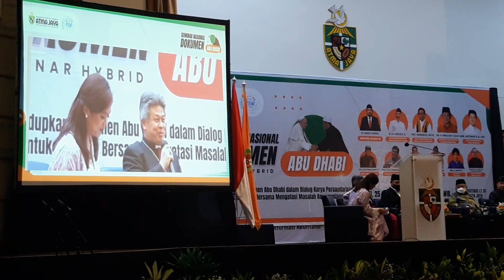Ketua KWI: Mari Menggemakan Semangat Dokumen Abu Dhabi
Dokumen Abu Dhabi yang ditandatangani Paus Fransiskus dan Imam Besar Al Azhar harus digemakan karena membawa pesan perdamaian dan persaudaraan.

Cuplikan video ini merupakan bagian dari Seminar Nasional Dokumen Abu Dhabi yang digelar di kampus Universitas Atma Jaya Jakarta